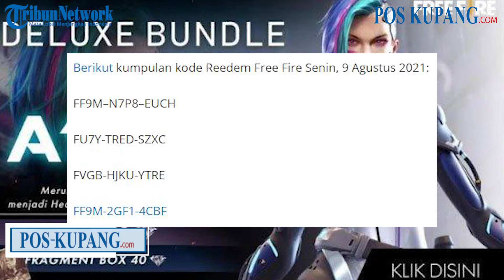Kode Redeem Free Fire FF 9 Agustus 2021, Buruan Klaim di reward.ff.garena.com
POS-KUPANG.COM - Hai Survivor! apakah sudah tahu kode redeem game Free Fire (FF) terbaru 9 Agustus 2021?
Berikut kode redeem game Free Fire (FF) terbaru 9 Agustus 2021.
Redeem code Free Fire ini bisa ditukarkan dengan hadiah menarik secara gratis di situs resmi reward Garena
Hadiah yang disediakan antara lain bundle, voucher, diamond, skin senjata, bahkan emote yang selalu dinantikan oleh para survivors FF

Baca Selengkapnya di:
Artikel ini telah tayang di Pos-Kupang.com dengan judul Kode Redeem Free Fire FF 9 Agustus 2021, Buruan Klaim di reward.ff.garena.com,